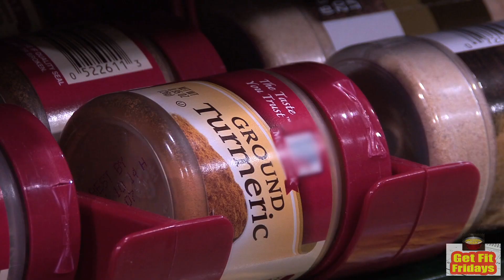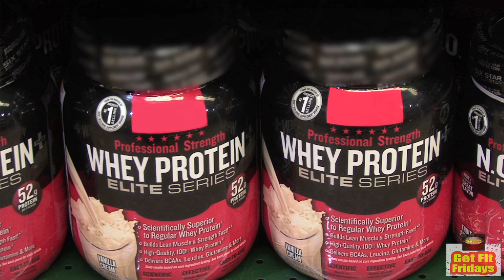5 NUTRITION TIPS FOR WEIGHT LOSS: Fit Now with Basedow #21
5 NUTRITION TIPS FOR WEIGHT LOSS: Fit Now with Basedow #21

Fitness Expert John Basedow (@JohnBasedow) discusses 5 nutrition tips to help you drop pounds of fat.

Special Thanks to:
Edwin Feliciano - Fit Now with Basedow Intro